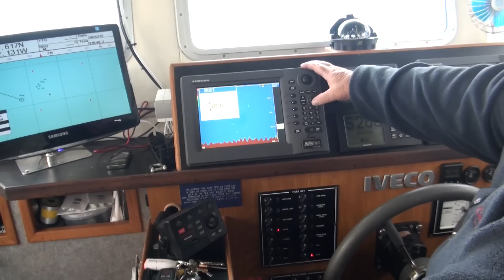Weymouth Tiger Lily Pollock and Plaice trip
What Weymouth Dorset offers the boat angler and all year round fishing on the Tiger Lily
fast offshore cat.